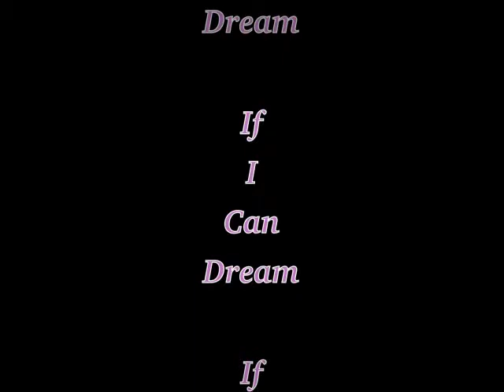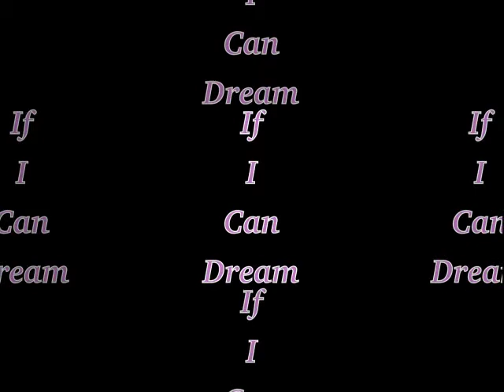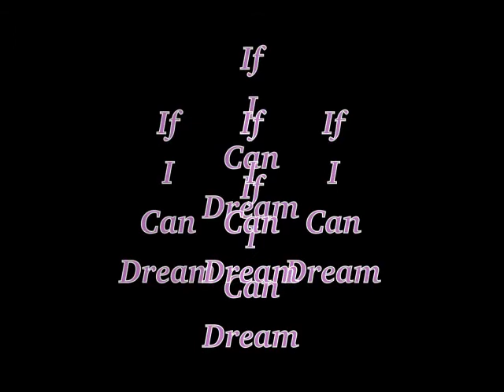If I Can Dream